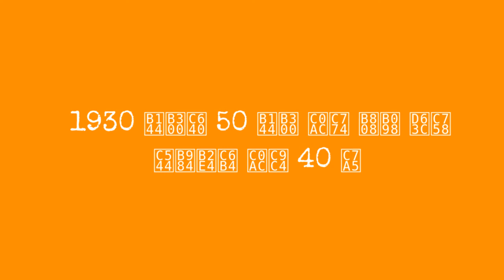1930 50 40 !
Born 1917 in Brooklyn, American singer and actress Lena Horne joined the chorus of the Cotton Club at the age of 16 in 1933 and became a nightclub performer before moving to Hollywood.

Horne's career spanned over 70 years appearing in film, television, and theater. Returning to her roots as a nightclub performer, Horne took part in the March on Washington in August 1963 and continued to work as a performer, both in nightclubs and on television while releasing well-received record albums.

Horne announced her retirement in March 1980, but the next year starred in a one-woman show, Lena Horne: The Lady and Her Music, which ran for more than three hundred performances on Broadway. She then toured the country in the show, earning numerous awards and accolades.

Horne continued recording and performing sporadically into the 1990s, disappearing from the public eye in 2000. She died of congestive heart failure in 2010, at the age of 92.

Take a look at these glamorous photos to see the beauty ofLena Horne from between the 1930s and 1950s.
0:00 - Intro

?sub_confirmation=1
❤️About Us❤️